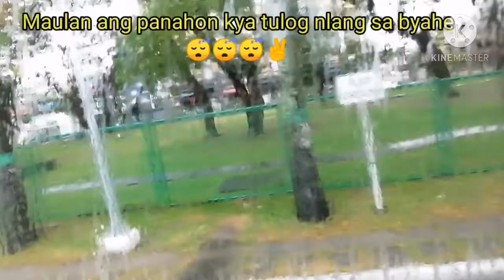Pasilip (quarantine hotel)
Experience sa quarantine hotel in just 3days! How much more 14days na talaga! Ano ang pwede mng gawin?